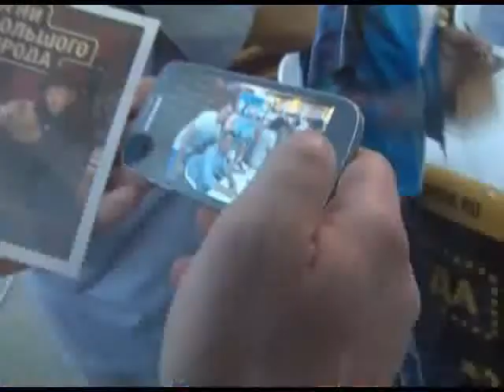Звезды ледового шоу Авербуха провели акцию Новости 24 Сочи Эфкате